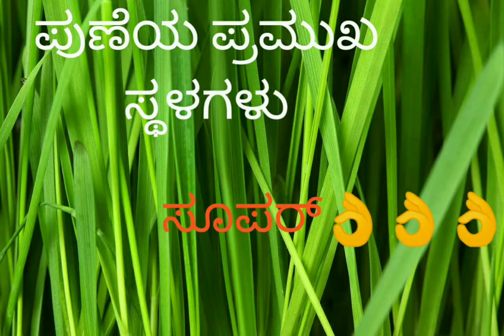ಪುಣೆಯ ಪ್ರಮುಖ ಸ್ಥಳಗಳು ಅದ್ಭುತ ವಾಗಿವೆ